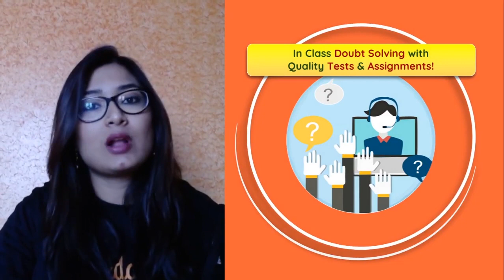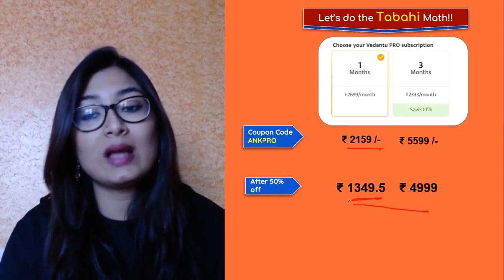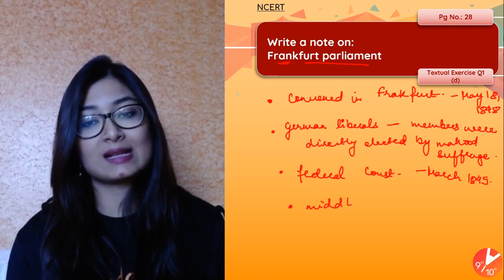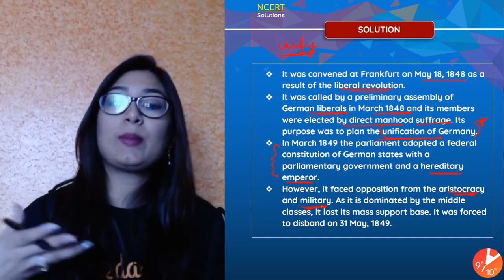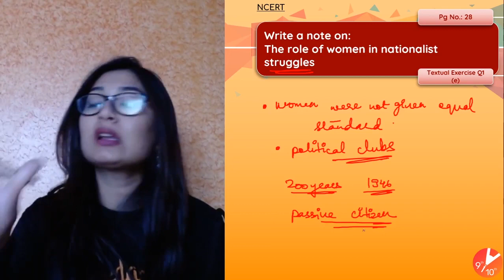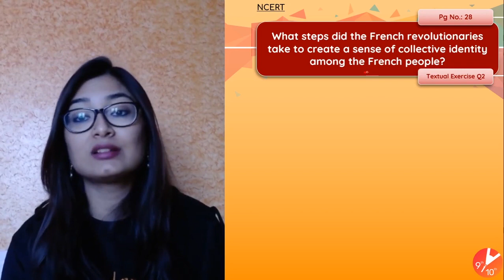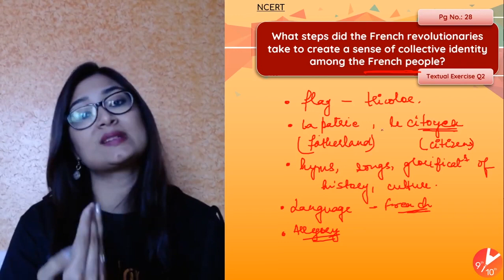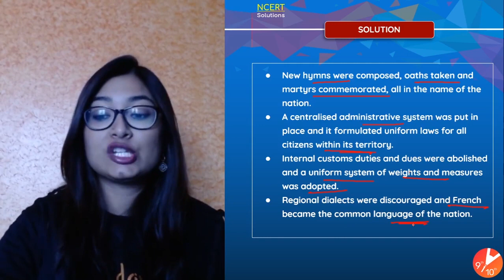The Rise of Nationalism in Europe L6 | Pg 28, Textual Exercise: Write In Brief | Q1 (d and e) & Q2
The Rise of Nationalism in Europe | NCERT Pg 28, Textual Exercise: Write In Brief | Q1 (d and e) & Q2 | CBSE Class 10 History | SST Vedantu Class 9 and 10. In today's session, Social Science Master Teacher Ankana Ma'am takes you through The Rise of Nationalism in Europe NCERT Pg 28, Textual Exercise: Write In Brief | Q1 (d and e) & Q2, as it is one of the most important and scoring topics in SST, CBSE Examination.

'NTSE JUGGERNAUT on the Vedantu Olympiad School YouTube channel.
Where we going to cover all the NEWS, TIPS and TRICKS and Strategies related to NTSE STAGE 2 for NTSE 2021.
 We are going to cover topics of NTSE 2021 from 21st DECEMBER 2020 to 13th FEBRUARY 2021 at 1:30 pm onwards from MONDAY to SATURDAY

1. Unlimited LIVE class with your favorite teachers.
2. Unlimited Doubt Solving in Live class.
3. Fun interactive learning with in-class quizzes and leaderboard.
4. Get full access to structured long term courses.
5. One subscription, unlimited access to Live Class, Test Series & Assignments.
6. Make your own study plan and learn from the comfort of your home and device.

Ankana Ma'am enlightens you with CBSE Class 10 preparation strategy for social science questions and answers with proper explanations and how to revise crucial topics like Napoleonic code, German Unification, French Revolution, Unification of Italy, Romanticism, Idea of Nation in Europe, Role of Women in Nationalist Struggles of Europe quickly and effectively.
This session will mainly be around The Rise of Nationalism in Europe. In today's class, Ankana Ma'am will talk about the topic and share some preparation tips on how to crack the CBSE Class 10 Exam.